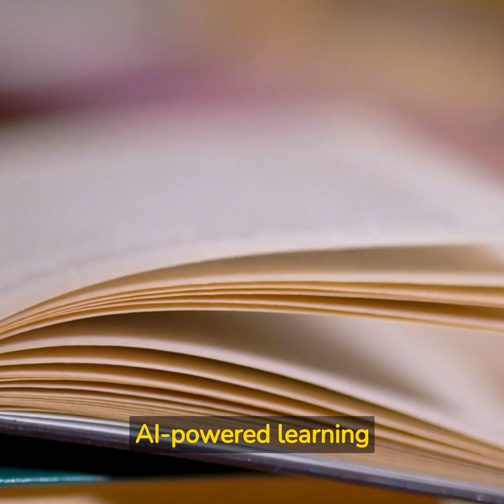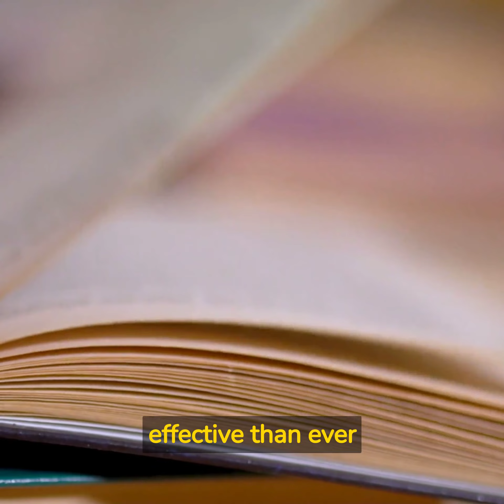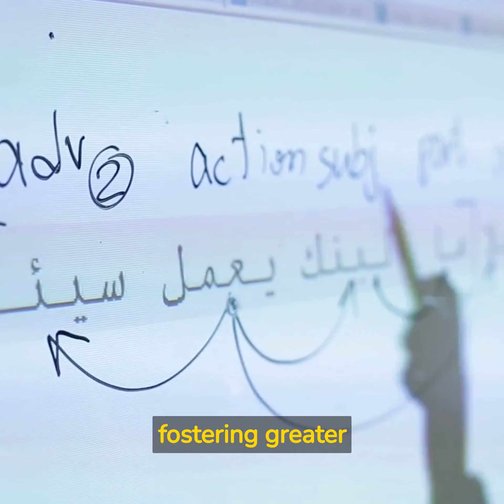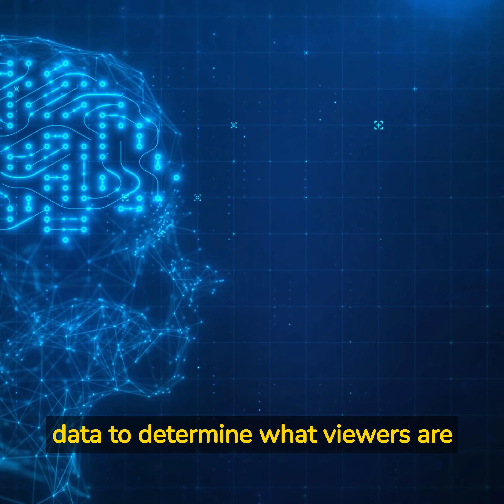Future of Artificial Intelligence | The Brainwave Chronicles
Hello and welcome to this exciting video about the future of Artificial Intelligence and how it will impact education, health, travel, and entertainment. Artificial Intelligence has come a long way in recent years, and it's no secret that it's going to change the way we live and work in unimaginable ways. In this video, we'll take a deep dive into how AI will shape the future of our world.

Overall, AI has the potential to revolutionize every aspect of our lives, from education and healthcare to travel, entertainment, and news media. While there are certainly challenges and concerns that come with this new technology, the benefits far outweigh the risks. So let's embrace the future of AI and all the amazing opportunities it presents! chatgpt artificialintelligence futuretechnology elonmusk future cnn bbc natgeo geonews @DunyanewsOfficial newyorktimes @HaiderHasan786